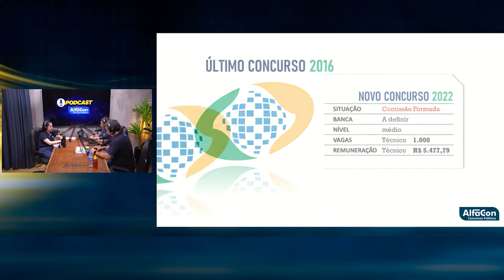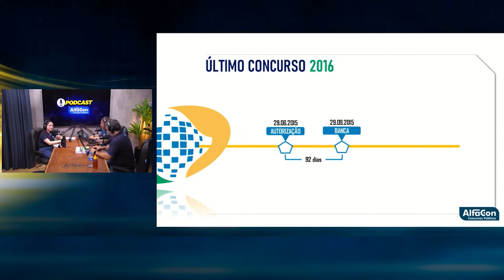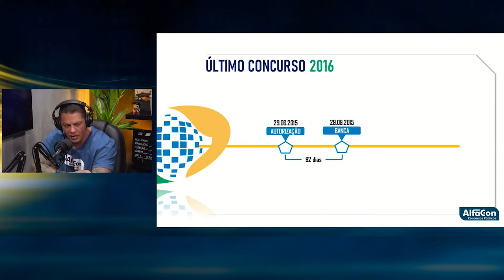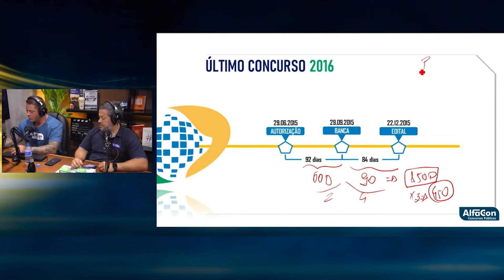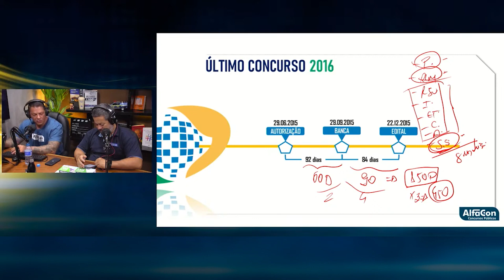Concurso INSS 2022 - Matérias da última prova - AlfaCon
✅ Clique no link e comece a estudar para o INSS sem pagar nada

Comece seus estudos sem pagar nada! Conheça nossos cursos gratuitos